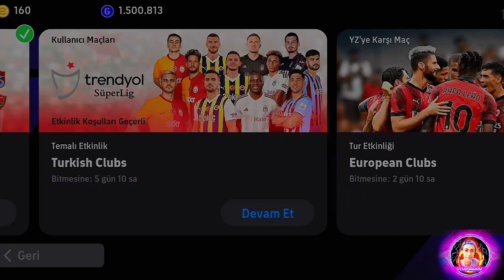Potw 100 mbappe inceleme!! 😱 (eFootball 2024 Mobile)...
arkadaşlar bu videomda bedava toptan çıkardığım mbappe yi inceledim dehşet bir kart devamı için tıkla...

efootball mobile

messi card efootball 2024 mobile

messi epic card efootball 2023 mobile

messi efootball 2024 epic card

review messi efootball mobile

messi new epic card

efootball

efootball 2024